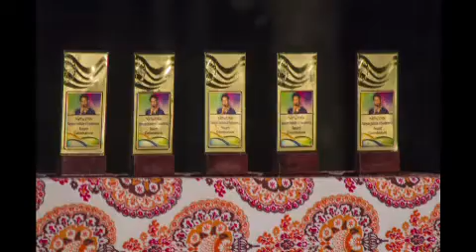കർഷകർ അന്നധാന പ്രഭുക്കൾ - Honoring the Farmers by NIFR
Organized by Vasudevan Tachoth, Director of Narayani Institute of Fundamental Research (NIFR)